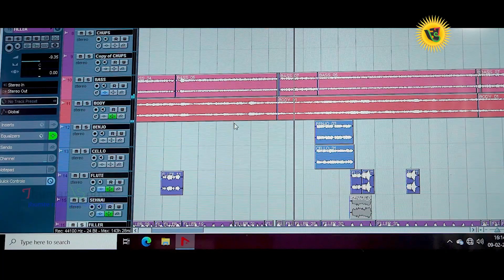AAM BEHA GEET | TRADITIONAL KUDMALI MARRIAGE SONG | JHUMAR SONGS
Song: AAM BEHA GEET
Singer: REBATI MOHANTA & KAMALAKANTA MOHANTA
Lyric: REBATI MOHANTA
Music arrangement: Master SANTOSH
Keyboard: KAMALAKANTA MOHANTA
Digital Release: JHUMAR SONGS PVT. LTD.